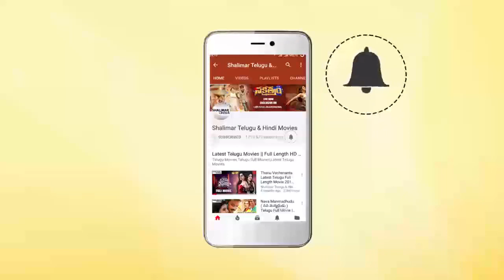Rajendra Prasad & Rishi, Farjana Super hit Comedy Movie Rishi And Farjana Love Scene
Watch Rajendra Prasad & Rishi, Farjana Super hit Comedy Movie Rishi And Farjana Love Scene